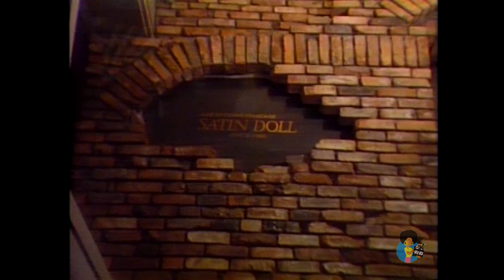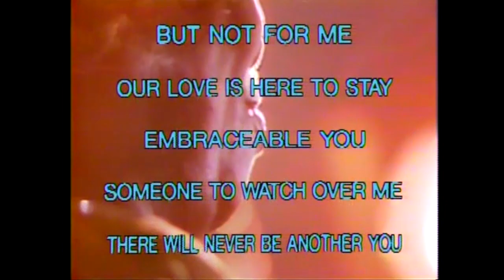Sarah Vaughan - Live In Tokyo 1985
Sarah Lois Vaughan (March 27, 1924 – April 3, 1990) was an American jazz singer.

Nicknamed "Sassy" and "The Divine One", she won four Grammy Awards, including the Lifetime Achievement Award. She was given an NEA Jazz Masters Award in 1989.[3] Critic Scott Yanow wrote that she had "one of the most wondrous voices of the 20th century". -Wikipedia